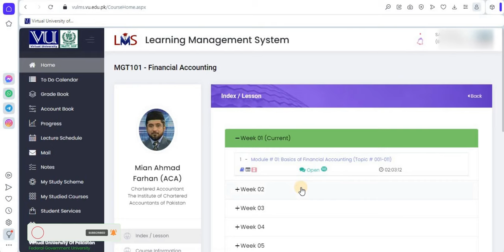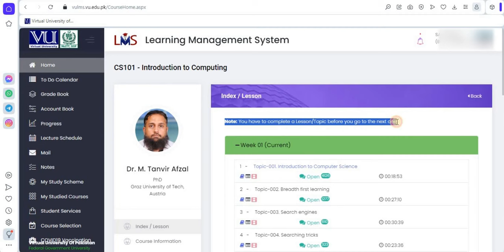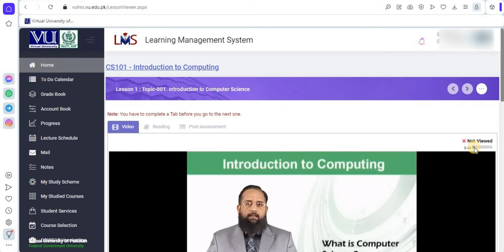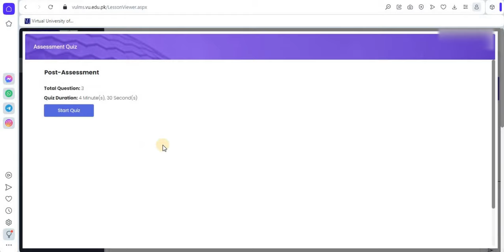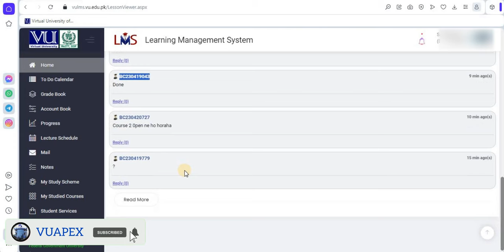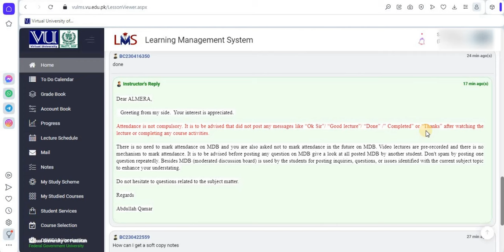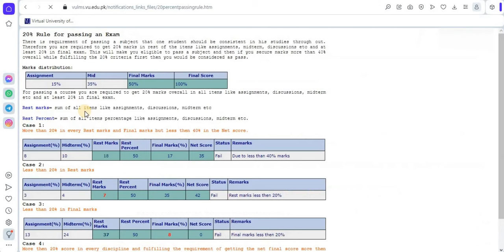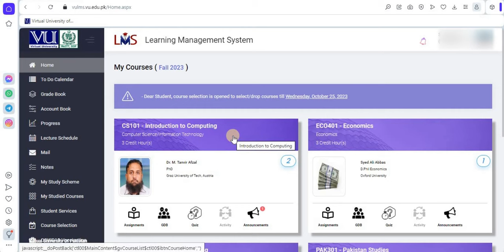How to take Lectures in VU || VU Lectures Attendance || How to take lecture on lms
The Virtual University, Pakistan’s first University based completely on modern Information and Communication Technologies, was established by the Government as a public sector, not-for-profit institution with a clear mission: to provide extremely affordable world-class education.
Also this channel Videos will inspire and entertain you on career relations, career counselings, motivation, positive thinking, career relation, career counselings, self-motivation, goals, etc. stay connected with our channel for latest Urdu videos.